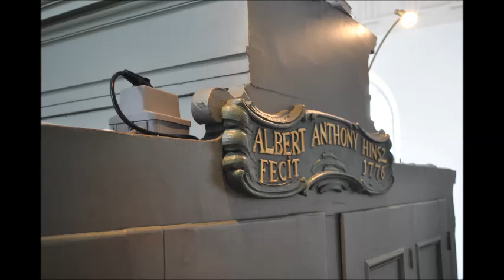Gerwin Boswijk - Andante Religieuse (Th.Dubois)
Geluidsopname vanuit de Grote Kerk te Harlingen. Andante van Théodore Dubois (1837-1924). Als uitkomende stem is hier de schitterende Vox Humana gebruikt.